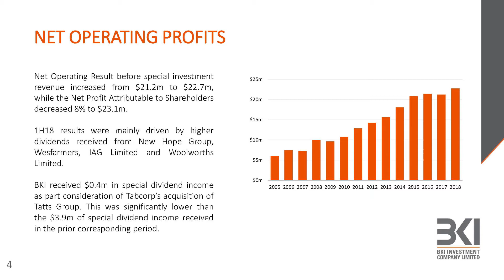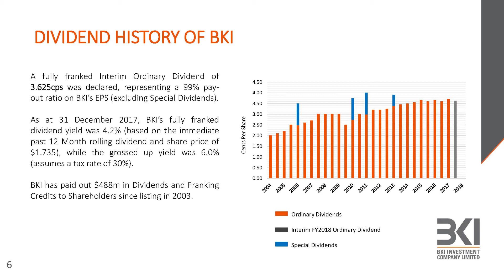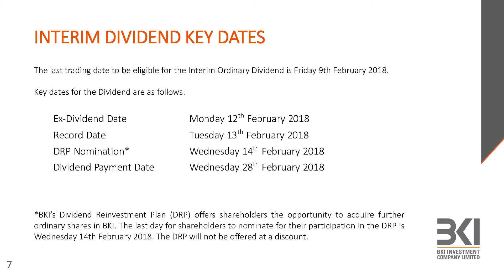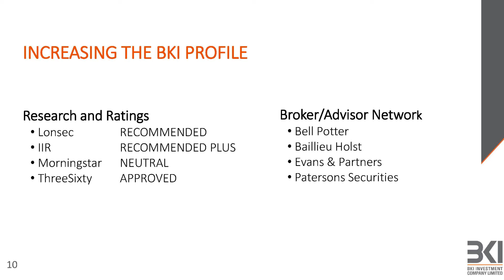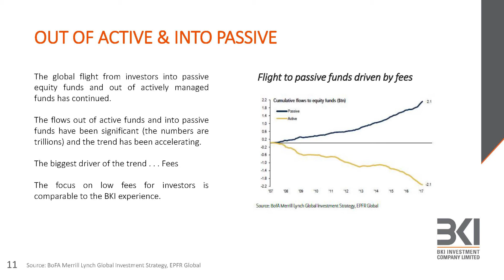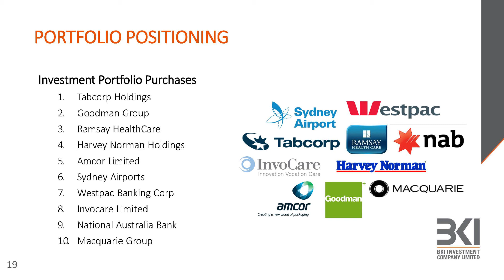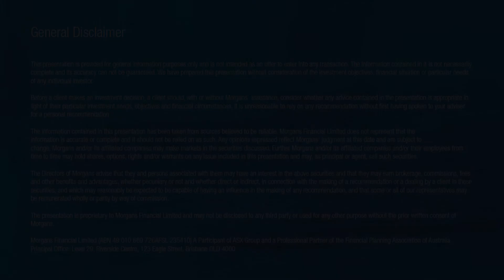BKI Investment Company (ASX: BKI): Will Culbert, Portfolio Manager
Will Culbert, Portfolio Manager of BKI Investment Company, gave a results presentation to the Morgans network late last week. Will discussed result highlights, total shareholder returns, income generation and portfolio positioning.